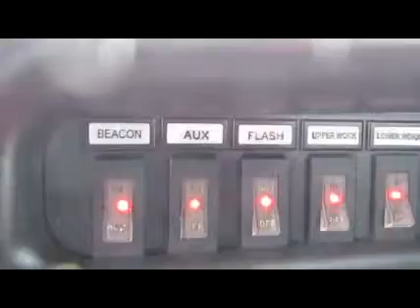2006 CHEVROLET KODIAK C5500 For Sale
Title: 2006 CHEVROLET KODIAK C5500 For Sale